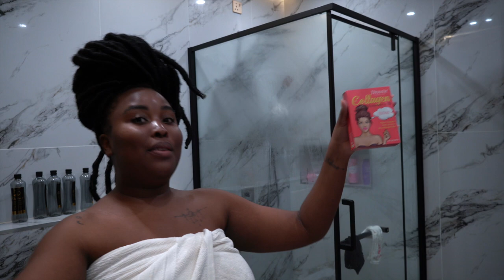self care vlog! get unready with me + trying on a lip mask for the first time |eckra namu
Hey welcome to a self care vlog! get unready with me + trying on a lip mask for the first time

0:00 - 0:48 ~ welcome to a self care vlog!
0:48 - 9:03 ~ get unready with me
9:03 - 12:22 ~ deep cleansing + face mask
12:22 - 15:37 ~  lip mask + vitamin c face mask
15:37 - 20:47 ~ evening skin care
20:47 - 21:20 ~ thanks for watching